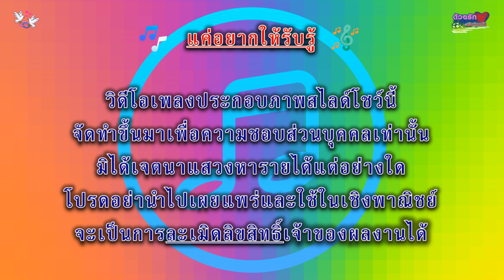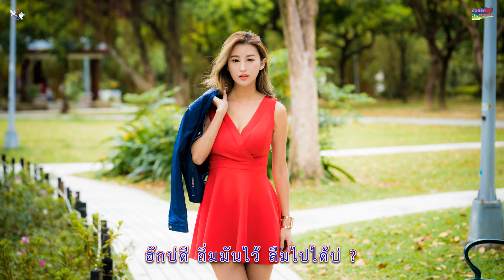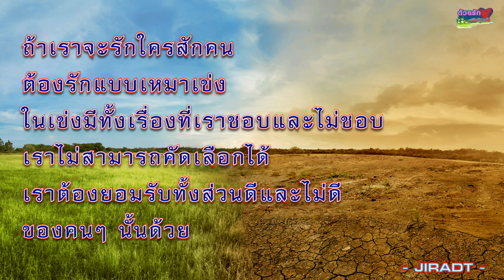หมอนขาด สาดผืนเก่า - ไผ่ พงศธร